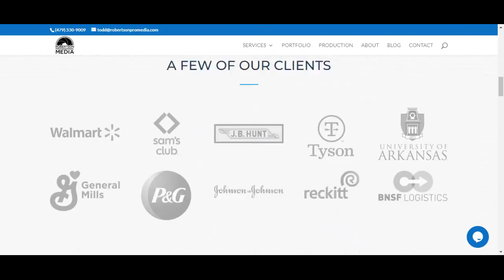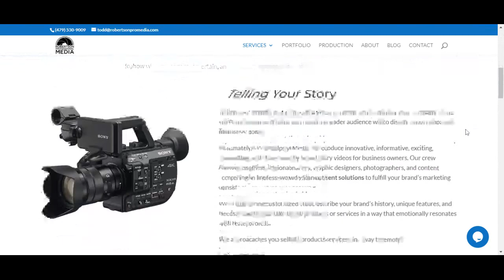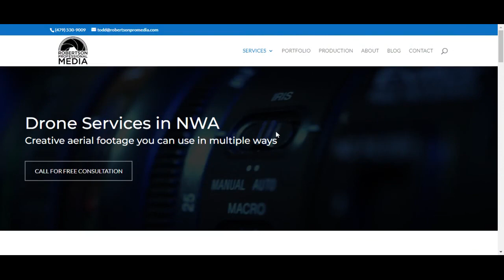Corporate Video Production Fayetteville | Robertson Professional Media